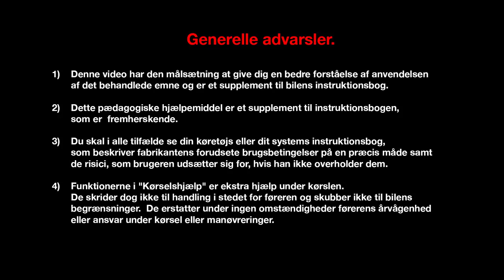Bagagerum og alsidighed